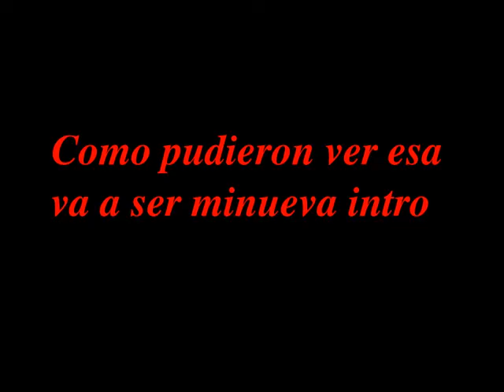Nueva intro para el canal !!! | Scor Craft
Pongan like si les gusto y dejen comentarios.

Esta intro ayudara a el canal para ser mas presentable, si ustedes quieren pueden enviarme alguna que otra intro. En el futuro are un vídeo de como hacer intros.

este es el link de la pagina para hacer intros :